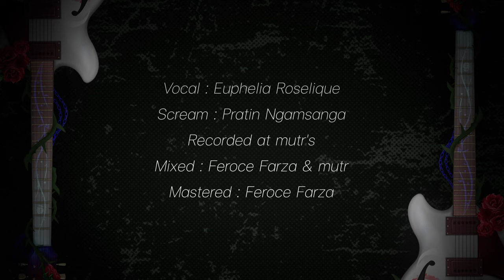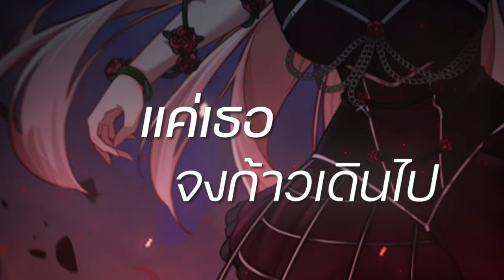ดั่งใจปรารถนา - Euphelia「Official Lyric Video」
ดั่งใจปรารถนา - Euphelia
"แค่เธอ จงก้าวเดินไปดั่งใจปรารถนา" 🌹✨❤️

Executive Produced by @EupheliaVtuberTH & @mutrz (Kloawlada Siridhammaporn)
Produced by @FeroceFarza

Lyrics : Feroce Farza, mutr
Arranged by Feroce Farza

Vocal: Euphelia Roselique
Scream: Pratin Ngamsanga

Recorded at mutr's
Mixed by Feroce Farza & mutr
Mastered by Feroce Farza

Illustration: PinkuListz (Siwakorn Jakkan)
Live2D Rigger: muffinboiz
Logo: Simfer
Animation & Motion Graphic: Nishino